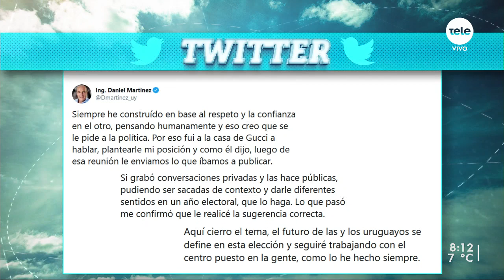El Gucci: "Dejaron que las feministas me destruyan y no tuve el apoyo que pedí"